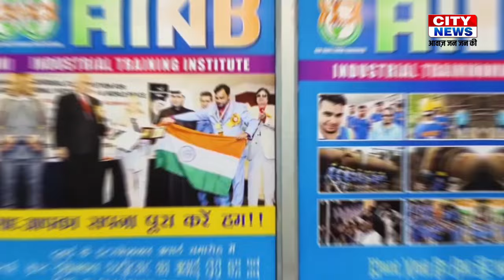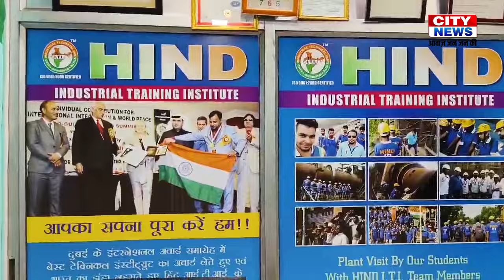20 Sep 2024 : CITY NEWS JAMSHEDPUR | आवाज़ जन जन की